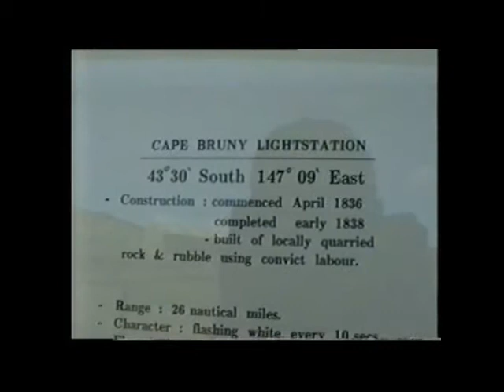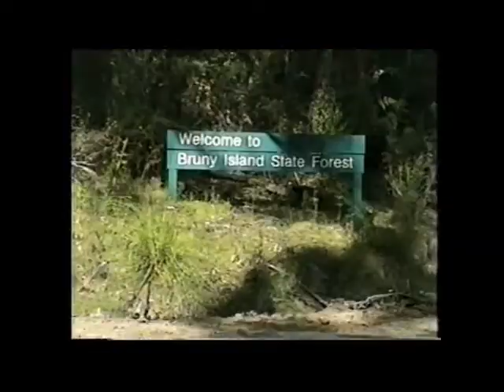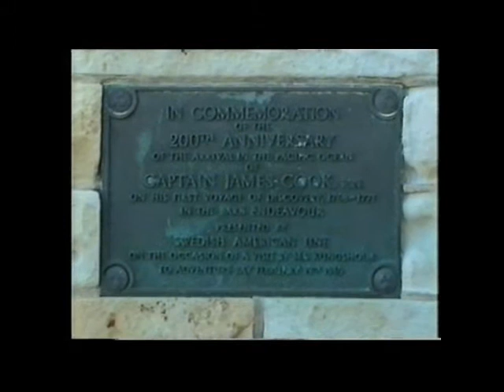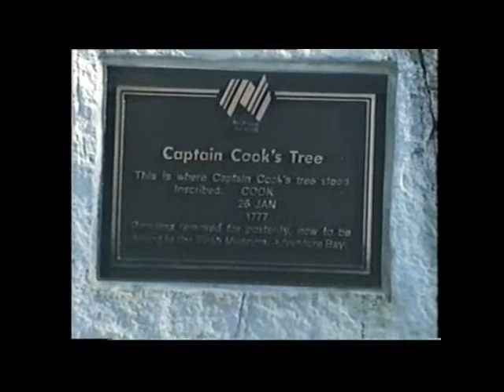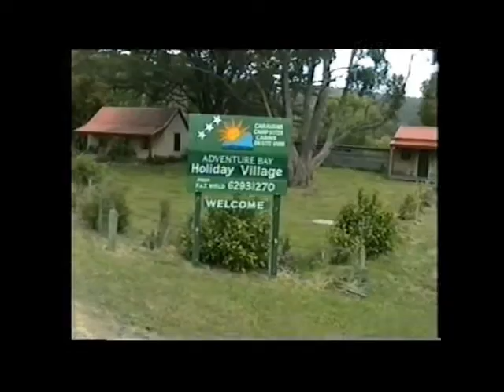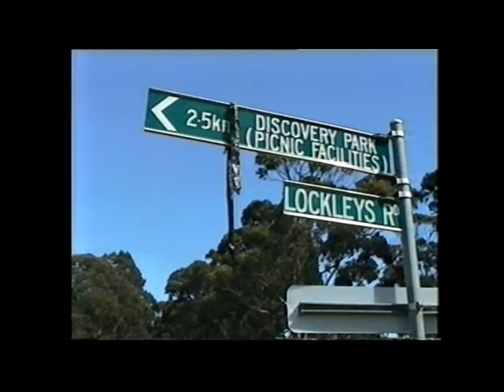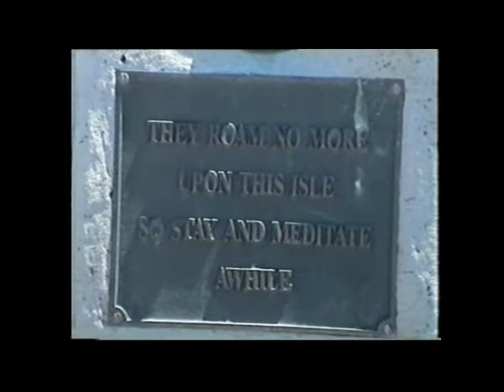TASMANIA 1996 (BRUNY ISLAND)